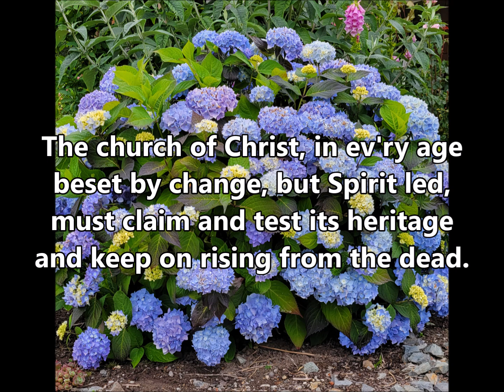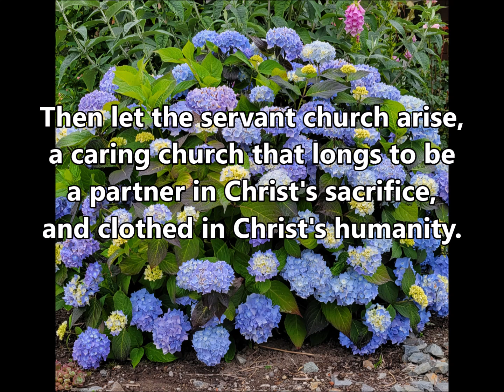ELW 729 The Church of Christ, in Every Age (with vocals)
Text:  Fred Pratt Green, 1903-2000

Justice, Peace